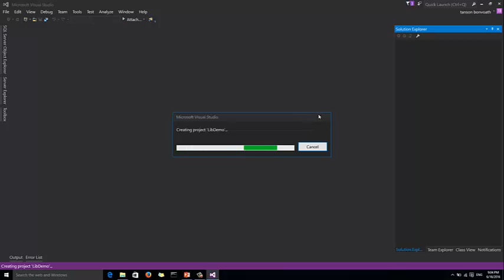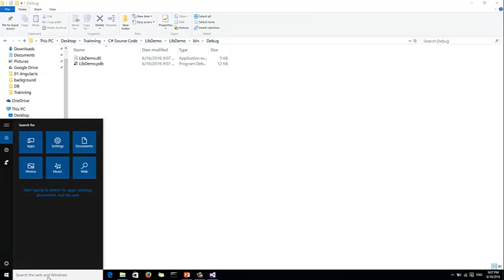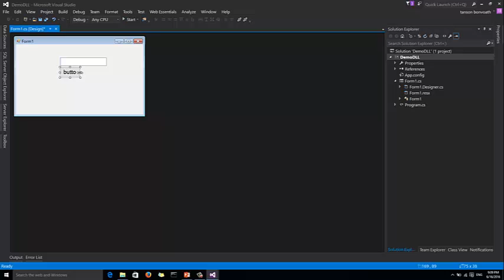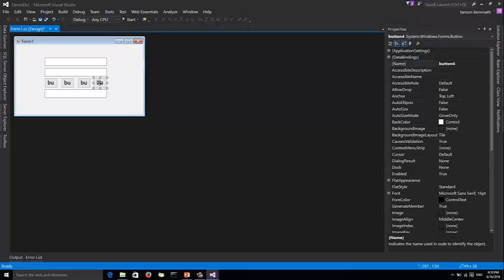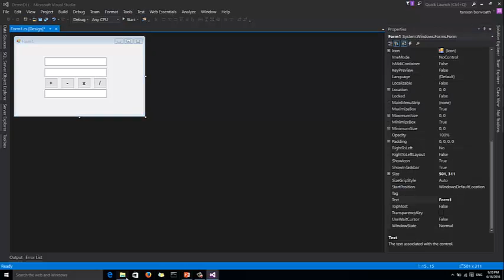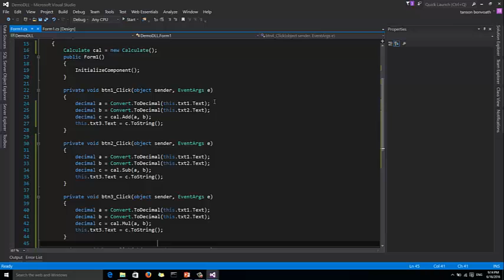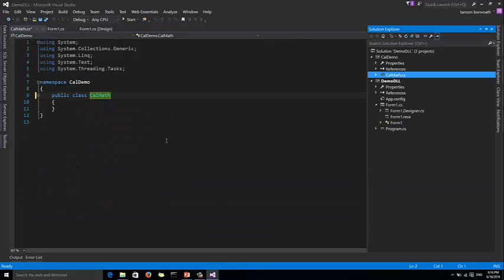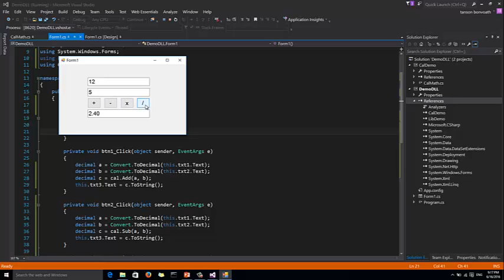How to Creating DLL in C#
In this video show about how to create and use dll with C#.